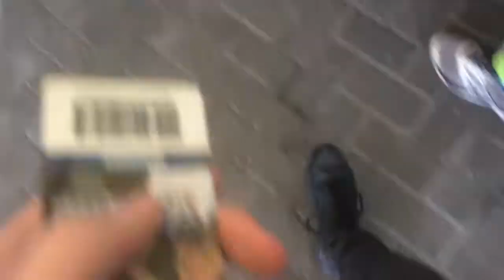Canterbury VS St.George-Illawarra 16-2 | 12/6/17 | Story Of The Match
Footage from the Kennel as Canterbury got the shitest win of all time against the Dragons.

Jarse1202